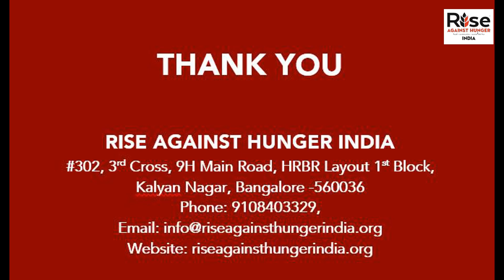Rise Against Hunger India COVID 2nd Wave Response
With support from over 30 NGO partners, Rise Against Hunger India has been actively responding to the second wave of Coronavirus surge which has wreaked havoc across the country.  Our services are helping the staff/volunteers and family members at the Crematoriums and burial grounds; hospital staff, caregivers, attendants and others at various COVID Care Centers, hospitals, vaccination centers. Here we present a snapshot of our ongoing work on the ground with request for everyone to support our efforts.